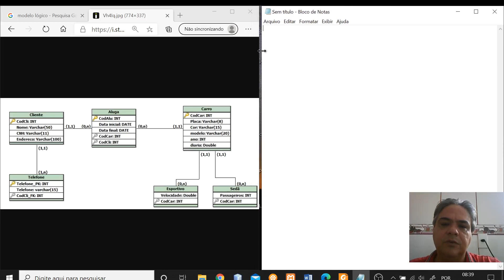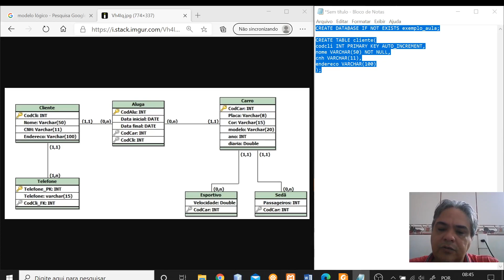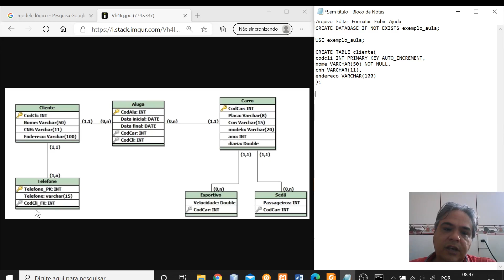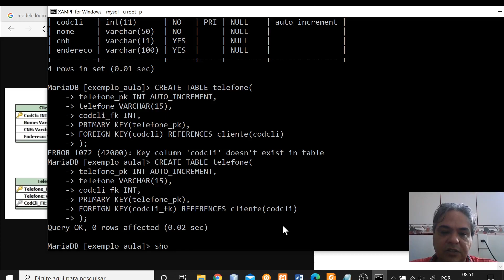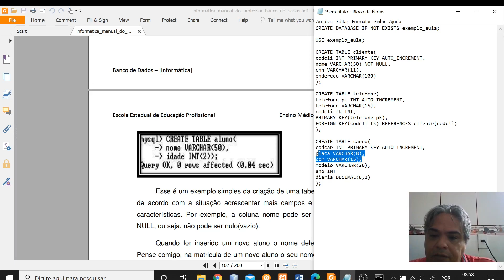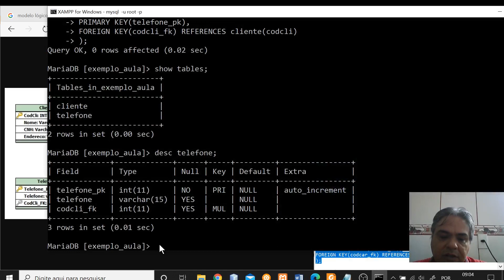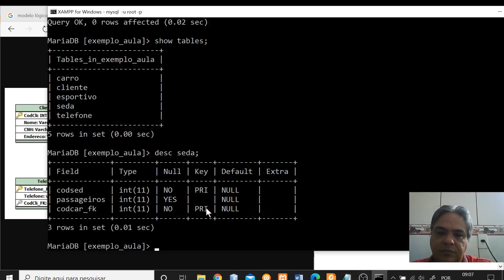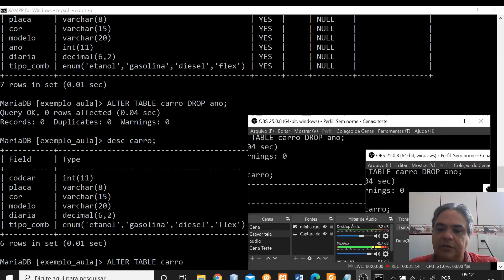Criando uma base de dados, criando tabelas e alterando tabelas MySql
Convertendo um modelo lógico para o modelo físico de banco de dados.